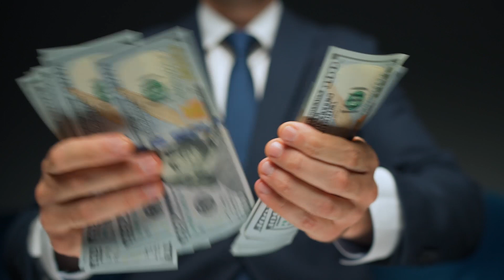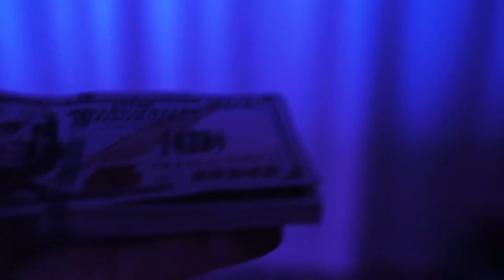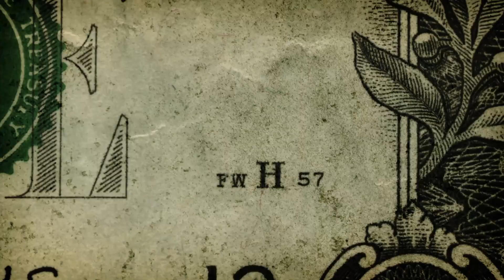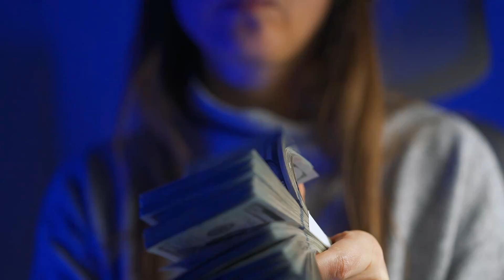Infinite Sweepstakes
Welcome to the limitless realm of Infinite Sweepstakes, where opportunities know no bounds! 🚀 Immerse yourself in a universe of boundless prizes that range from exotic getaways to cutting-edge technology. With Infinite Sweepstakes, the possibilities are endless, and your chance to win is as vast as the cosmos.

Participating is a cosmic journey in itself – follow the entry instructions and embark on a limitless adventure of potential victories. Whether you're a seasoned sweepstakes explorer or a newcomer ready to discover the infinite possibilities, our platform ensures an accessible and thrilling experience for all.

Join the Infinite Sweepstakes community and unlock a galaxy of opportunities. Every entry propels you into the vast expanse of potential prizes, so don't miss out on the chance to reach for the stars. Start your journey with Infinite Sweepstakes today and let the endless excitement unfold! 🌌🌠